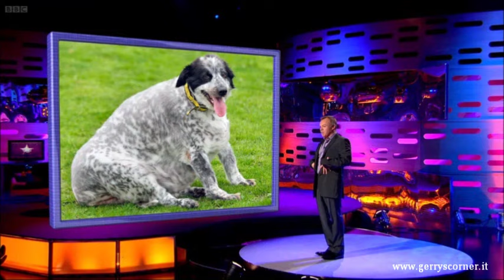Gerard Butler - The Graham Norton Show (January 6, 2012) Part 1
Gerard Butler on The Graham Norton Show to promote Coriolanus ((January 6, 2012)
Full episode - Part 1

Here you can find the partial TRANSCRIPT of the show's dialogues (only Gerry's dialogues):